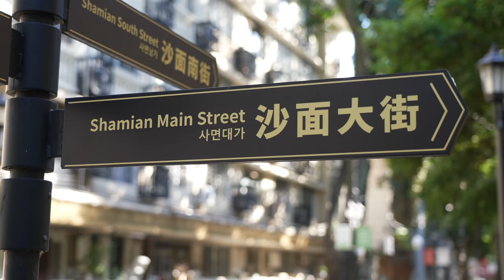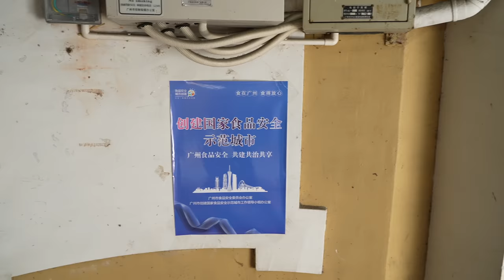来广州一定要去沙面看洋房，感受广州美食乳鸽、叉烧、炒河粉【罗宾VLOG】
沙面是广州租界建筑群聚集地，慵懒的下午我都在这里晃荡，私闯100年老房子内部，感受广州当地人的生活，晚餐也在沙面吃的，广州美食榜又减少3样特色美食，夜晚感受北京路步行街夜景，充实的一天。
罗宾频道快速搜索链接：
如果对你有帮助，想请我喝咖啡或者赞助我的频道：
谢谢🙏！

                     Canon C70
                     EF24L
                     EF16-35L
                     RF15-35L
                     EF24-105L
                     麦克风：RODE VideoMic Pro+